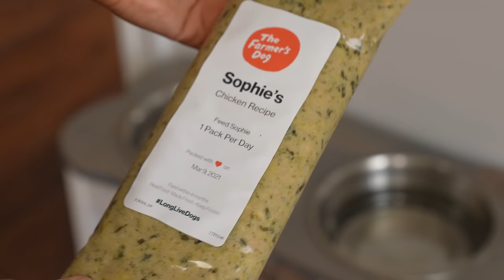This Dog Changed Our Lives!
This is an Official Cole & Charisma Video Of: This Dog Changed Our Lives!